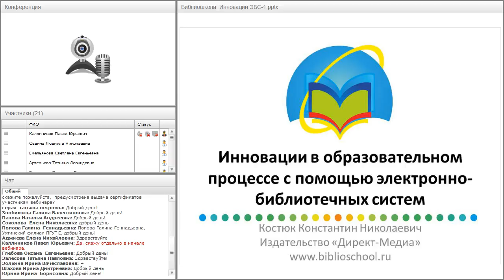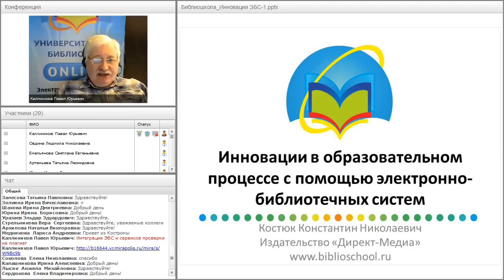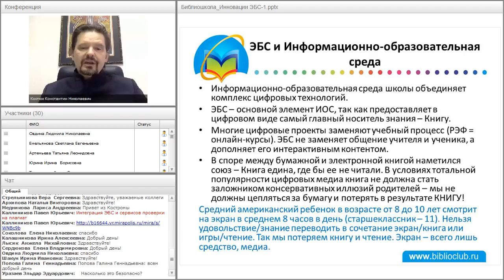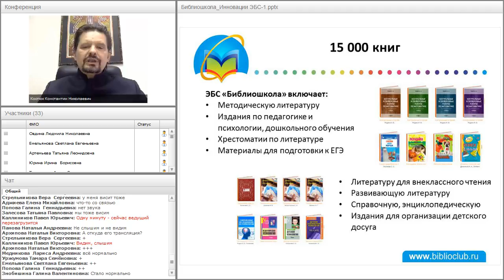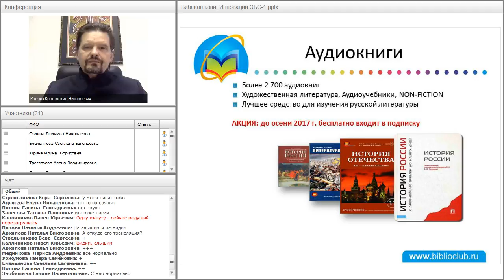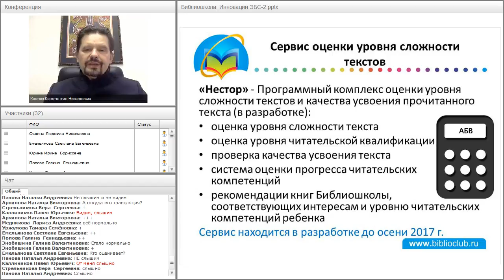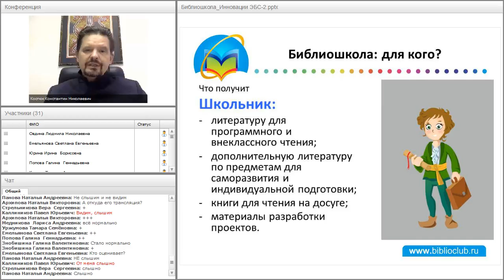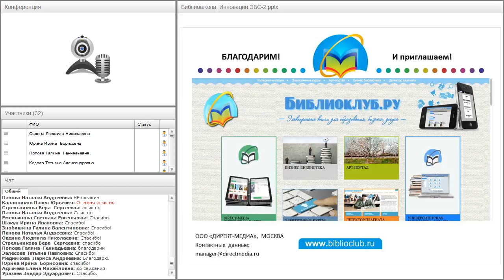Инновации в образовательном процессе школы с помощью электронно-библиотечных систем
Вебинар "Инновации в образовательном процессе школы с помощью электронно-библиотечных систем" прошёл 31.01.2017 года.